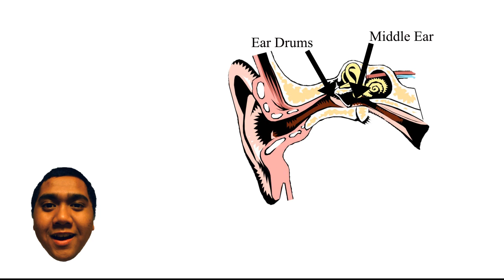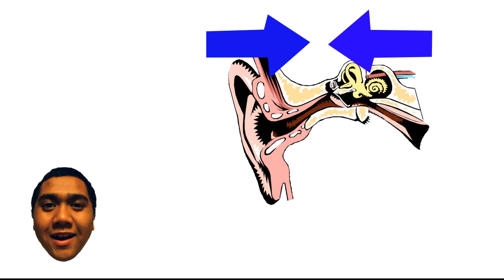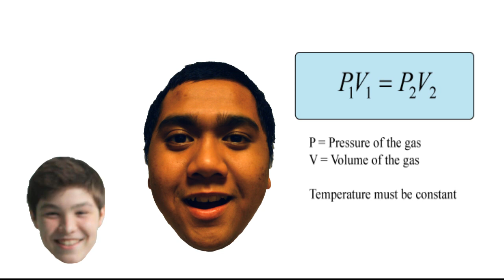Why Do Our Ears Pop At A High Altitude? - Boyle's Law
A podcast by Alex and Naufal